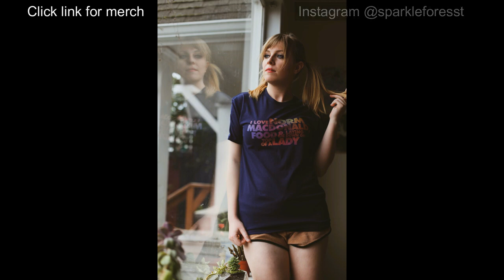Norm Macdonald is a National Treasure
or a Canadian treasure